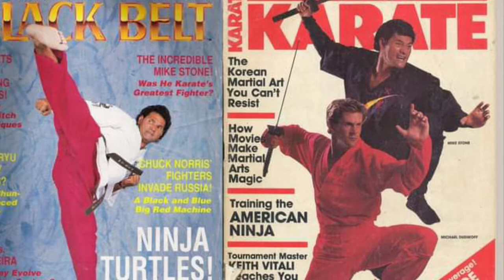Mike Stone - Karate, his Life and the Power of the Positive Mind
Mike Stone opens up to TalkandRockRadio host, Rick Kern, about his life which included karate, Priscilla Presley, Elvis, Phil Spector, his Ninja movies, his life lifestyle teaching and a biography soon to be released.